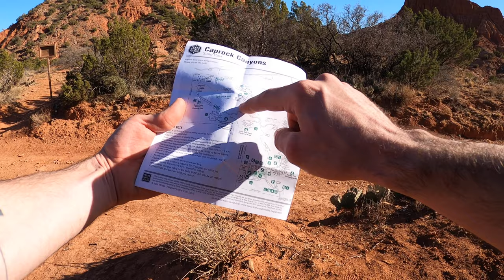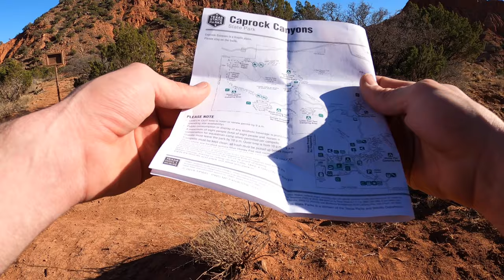Camping and Hiking with Wild Bison in Caprock Canyon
This time I went camping and hiking with wild bison in Caprock Canyons State Park. I spent the day hiking around the park, and I spent the (very windy) night tent camping under the stars. I enjoyed a beautiful sunset and sunrise over the valley and saw lots of wildlife along the way. A herd of over 300 bison roam free throughout Caprock Canyons, and living with them for a couple of days was something I’ll never forget. The park also offers outstanding scenic value and extremely dark skies at night. Perfect for stargazing!